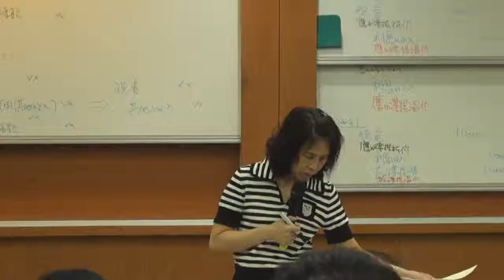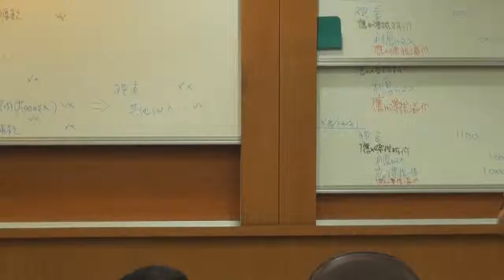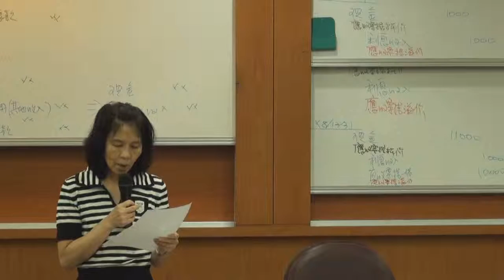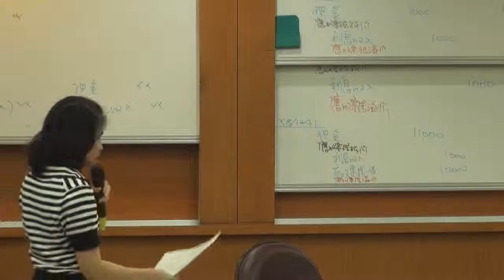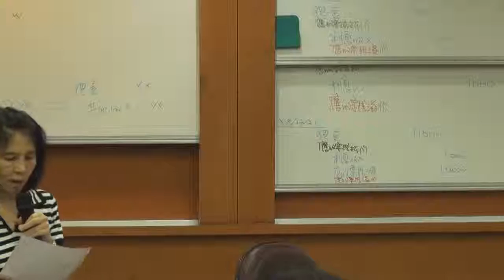《國立中山大學開放式課程》中級會計學(一) (林玉華老師) 31